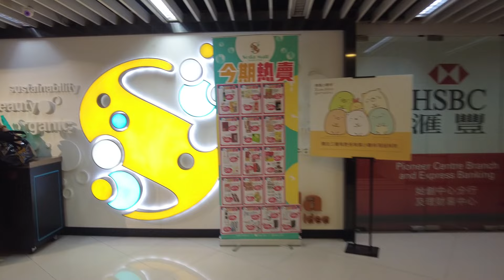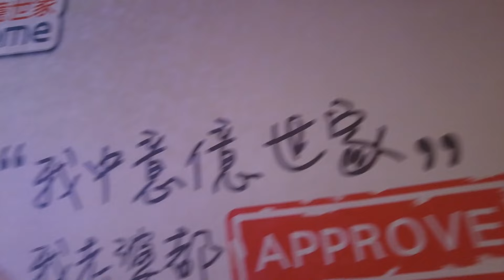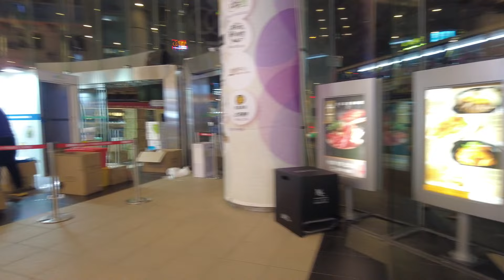徒步太子始創中心地庫B1樓至3樓 City walk in Pioneer Centre, B1 to 3/F, Prince Edward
Video recorded in September 2023 影片攝於2023年9月